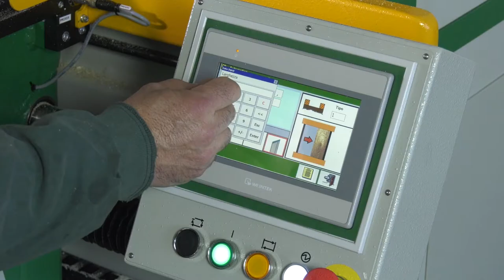Máy phay mộng - máy phay mộng khung bao cửa - Omec F9 TS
Máy phay mộng cửa, phay khung bao cửa đi, cửa sổ và ghép góc 90 độ.
Máy xuất xứ từ châu âu giá tốt nhất tphcm.